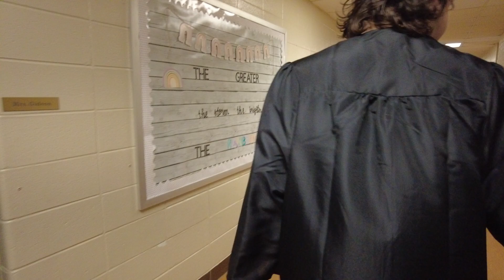2023 Senior Walk through Maplecrest no 1